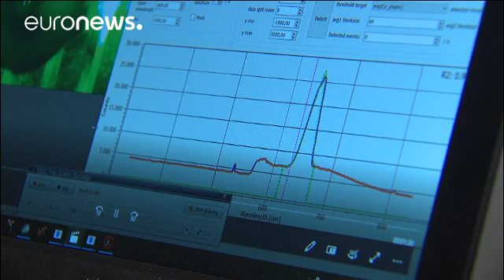Fighting the spread of microplastics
Sailors competing in the Volvo round-the-world yacht race have been collecting water samples as part of a program to measure the spread of microplastics. …